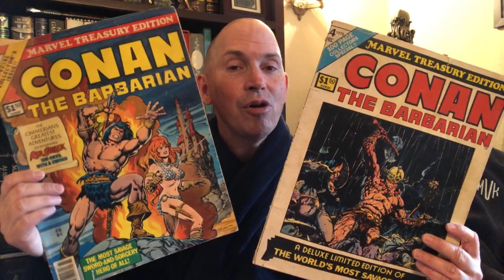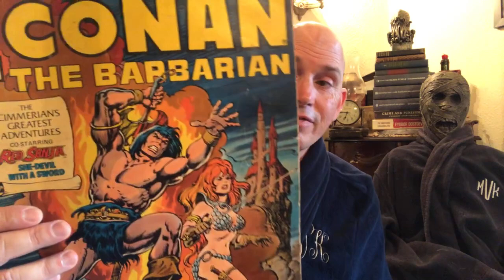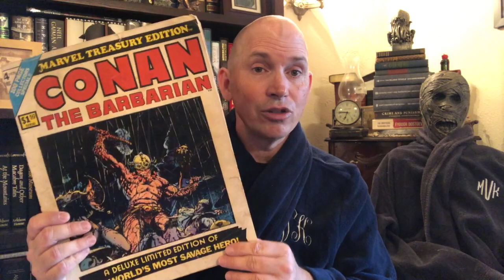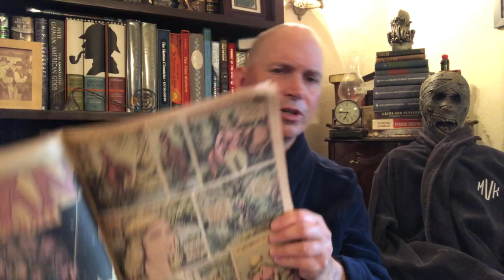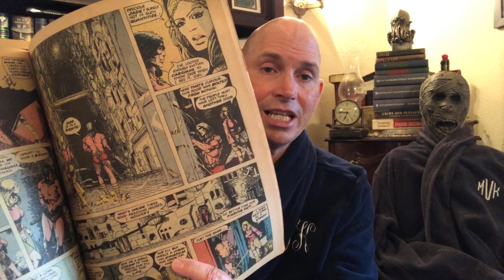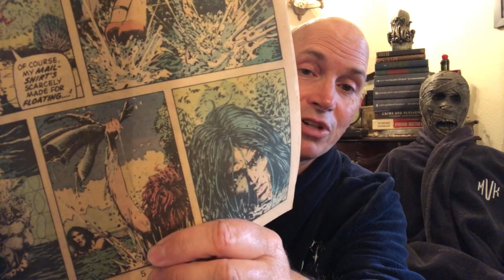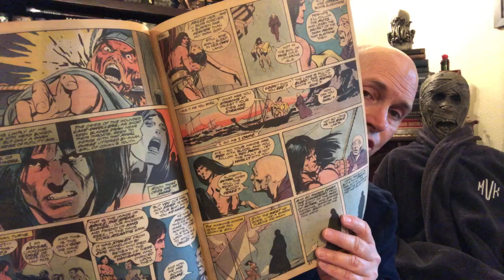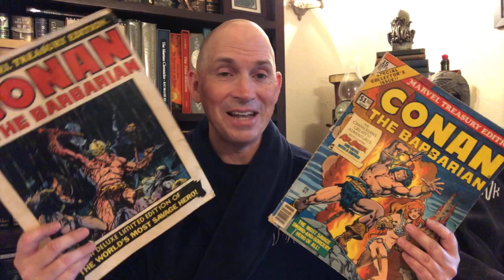A Slightly Delirious MKV Talks About Conan Treasury Editions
Epic Comic Book Wednesday
Conan the Barbarian
Marvel Treasury Editions

Check Out Steve Donoghue